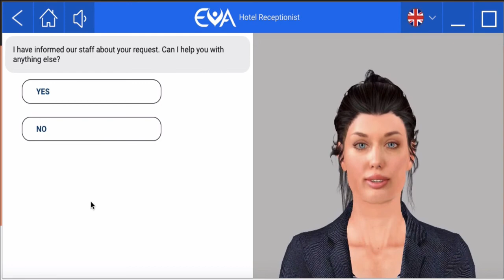EVA - Housekeeping Services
'EVA' is a new-generation multilingual hotel receptionist possessing all the ideal front & back office skills and qualities. She is reliable and delivers exceptional customer service from start to finish, from making a room booking to checking-out.

EVA can also help with all administrative operations resulting in improved sales of hotel products and services. She is available 24/7 and doesn’t take breaks or holidays. EVA has been created by top-level hotel management experts and IT specialists.

Multilingual
EVA is available 24/7/365
Additional helping hand to your team
Saves time to your existing team
Speeds up guest check-in and check-out
Boosts online bookings
Efficient for conference & event bookings
Sells hotel vouchers and promotions
Up-sells and Cross-sells hotel products and services
Commission zero booking engine
Digitalis-es hotel experience for guests
Direct communication channel with your guests
Virtual room keys/codes
· Real time updates
· Easy to integrate with other hotel software